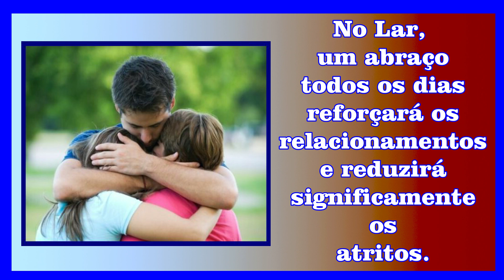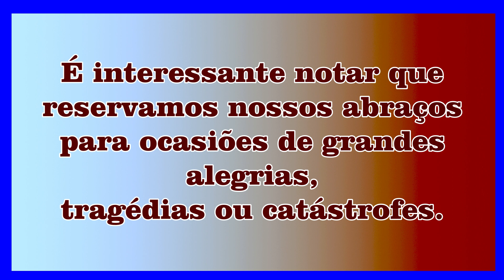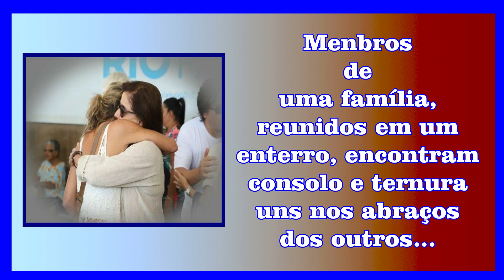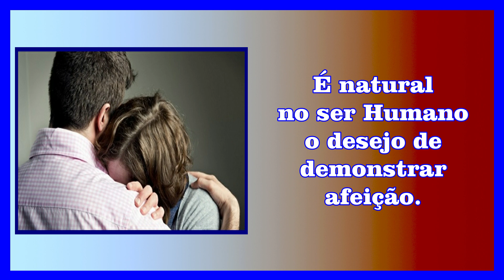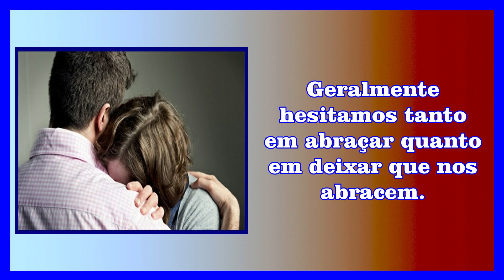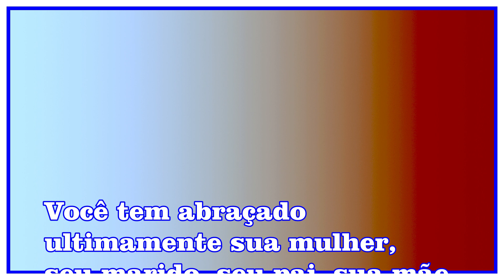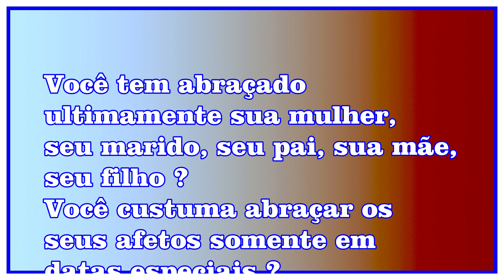MOMENTO ESPÍRITA - O ABRAÇO.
Redação do Momento Espírita, a partir de adaptação do texto
a importância do abraço, do Prof. Jorge Luiz.